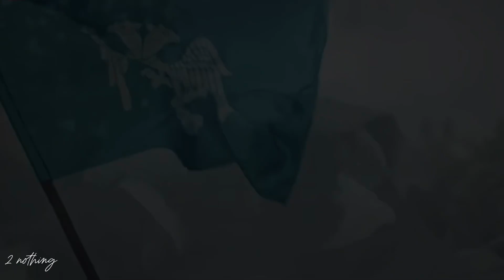Malazgirt Zaferi’nin 953. Yıl Dönümü Kutlu Olsun!